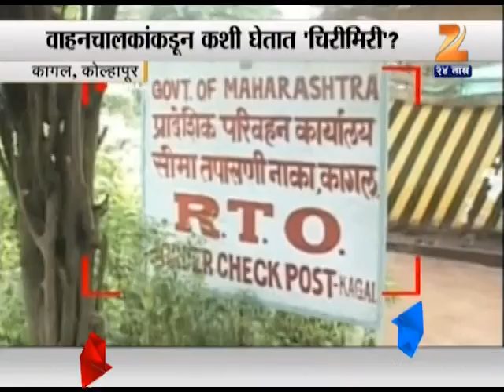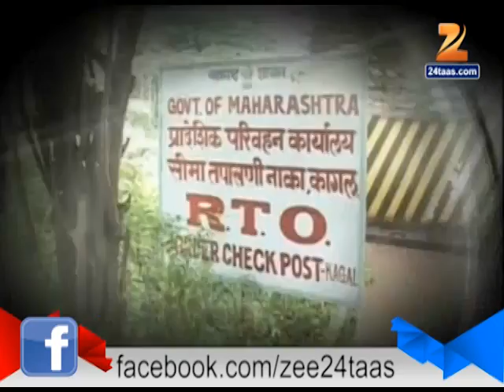Zee 24 taas : : sting operation : corrupt RTO officer caught in camera